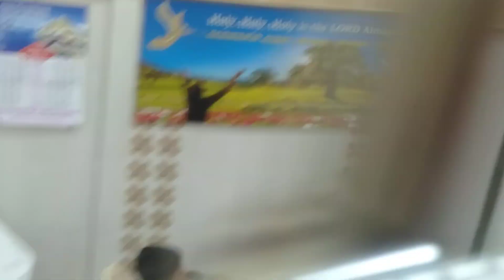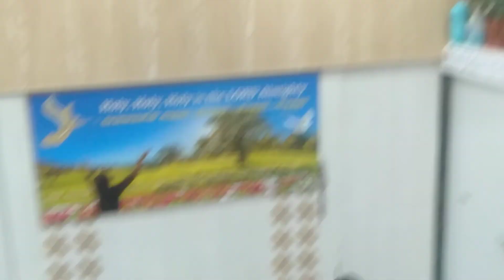Dominic & Dixon / participating v in Sunday school drama